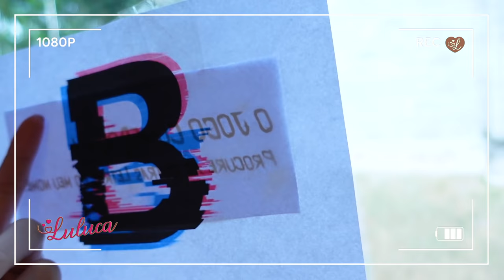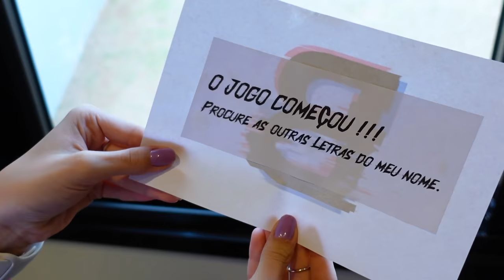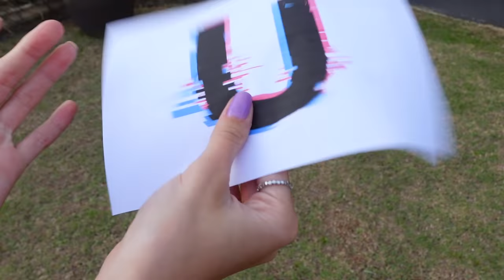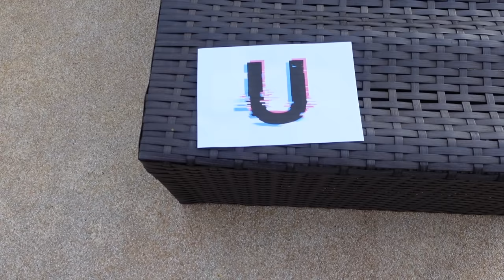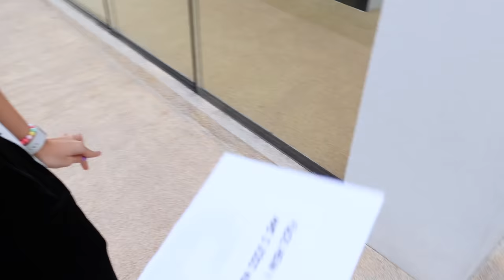O BUG TIROU A MÁSCARA EM SEU ESCONDERIJO | Luluca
Pandinhas, o bug me levou ao esconderijo dele e tirou a máscara. Ele vai se revelar para nós? O jogo acabou? Vocês querem que acabe?

* Esta série é uma obra fictícia com o intuito de entreter o público. Todos os participantes são da produção do canal, nenhum desconhecido participa dos vídeos e o BUG é um personagem que se limita ao cotidiano da Luluca. Não possui canal no Youtube, nem Tik Tok e não faz ligações para ninguém!!!

🎮 ROBLOX - LulucaYoutuber